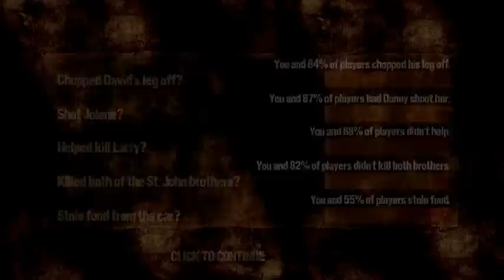Let's Play The Walking Dead - #11 - Ice cream on my face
This is what happens when two people watch some yaoi action together. It's just inevitable, you know?